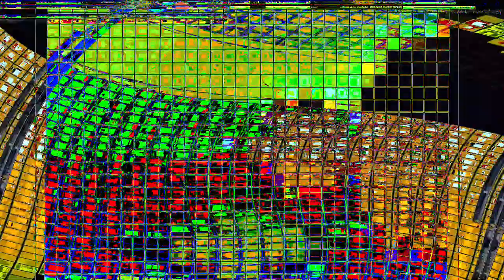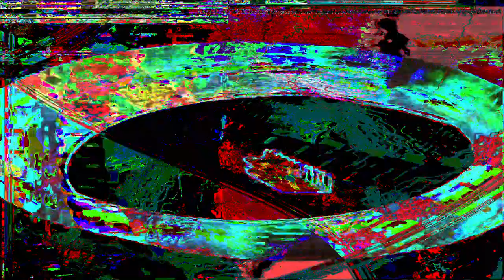Movie 24 07 21 22h22m09s